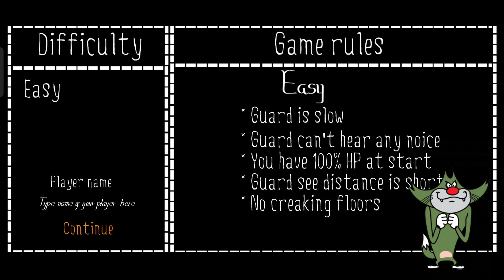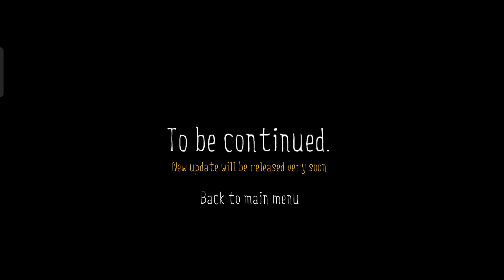Endless Fears - Horror Game | Oggy And Jack Voice GamePlay